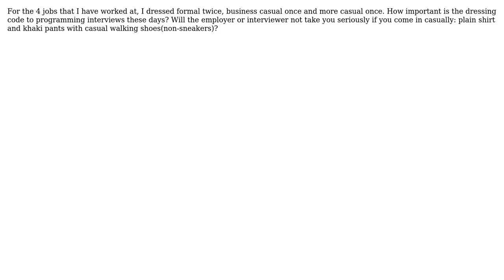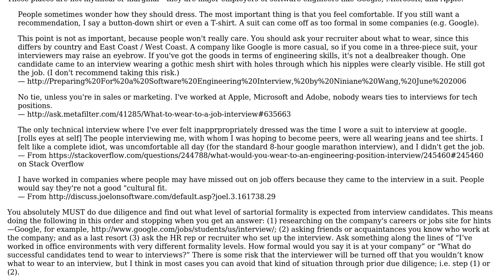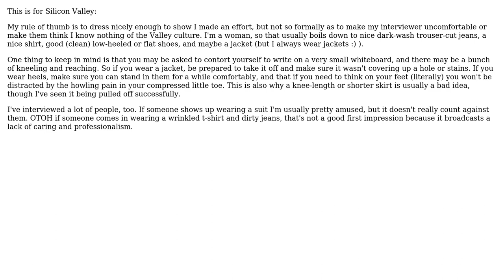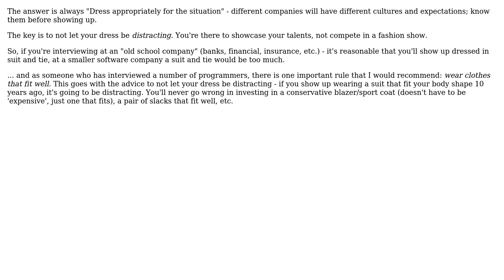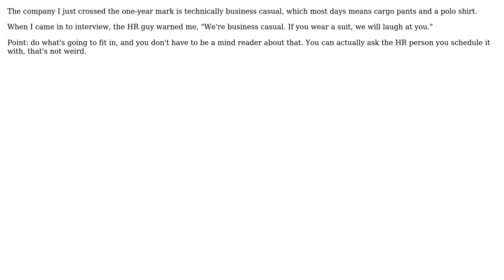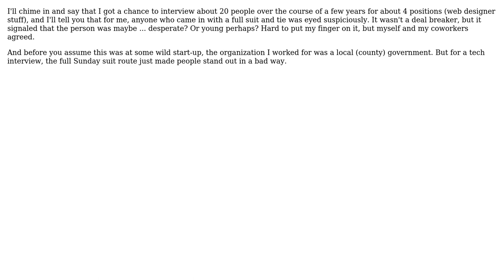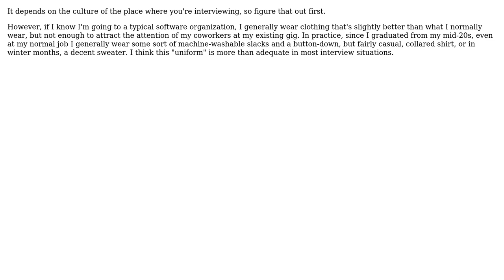Software Engineering: Do you dress formally or casually for a programming interview?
With thanks & praise to God, and with thanks to the many people who have made this project possible! | Content (except music & images) licensed under CC BY-SA | Music | Images & others | With thanks to user Tyanna user Thierry Lam user Steven A. Lowe user rjzii user nohat user Morgan Herlocker user Michael K user Lunivore user KM. user Katia user JasonTrue user Graham user David Thornley user Dan Ray user Chad Thompson user C. Dragon 76 user Berin Loritsch user Beofett and the Stack Exchange Network Trademarks are property of their respective owners. You are responsible for your own actions.